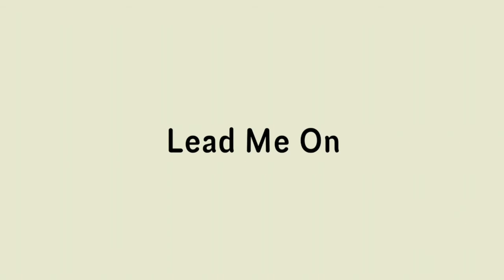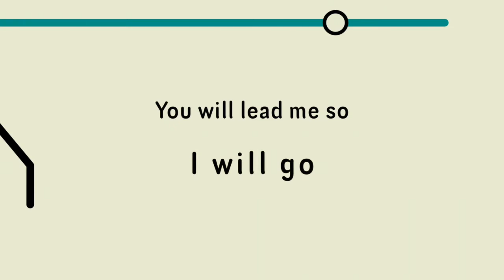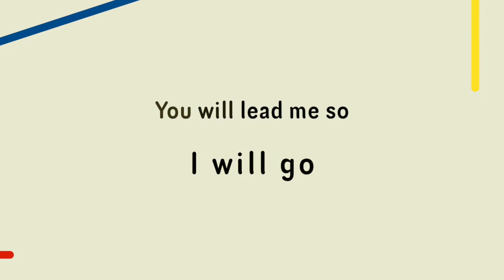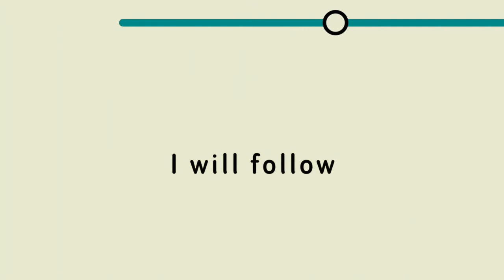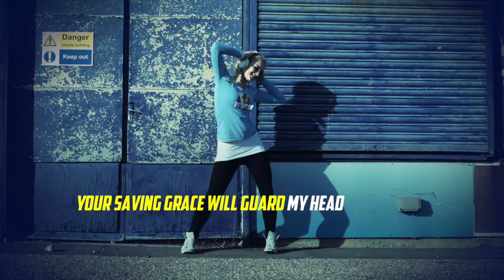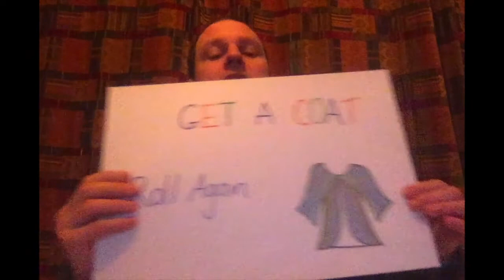Ignite Online Sunday 24th January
A Look at the Story fo Joseph from our Lockdown Bible Series
Giant Board Game